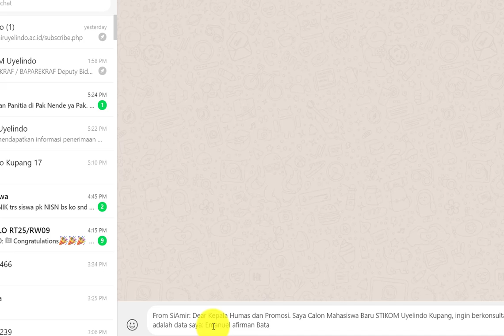Konsultasi dengan Panitia Maba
Jika mengalami kendala saat pendaftaran atau ingin mendapatkan informasi tambahan terkait penerimaan calon mahasiswa baru di STIKOM Uyelindo Kupang, silakan hubungi Panitia Maba melalui whatsapp. Kunjungi